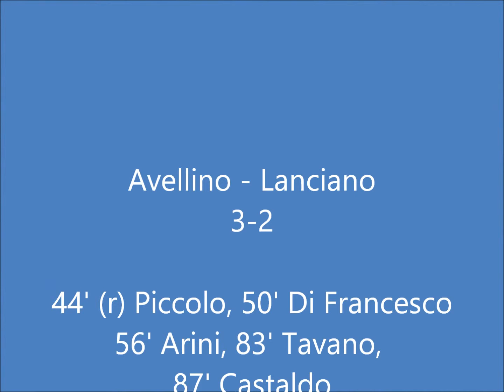Avellino-Virtus Lanciano - Stagione 2015/2016 - I gol della Virtus Lanciano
Avellino-Virtus Lanciano
3-2
Serie B - 18ª giornata
Stadio Partenio-Lombardi di Avellino
12/12/2015

LAN: 44' (r) Piccolo, 50' Di Francesco
AV: 56' Arini, 83' Tavano, 87' Castaldo

Nel video i gol del Lanciano.